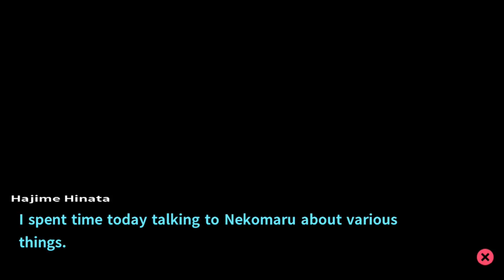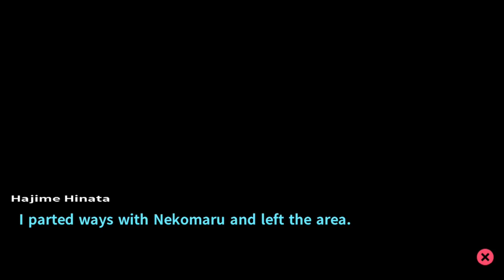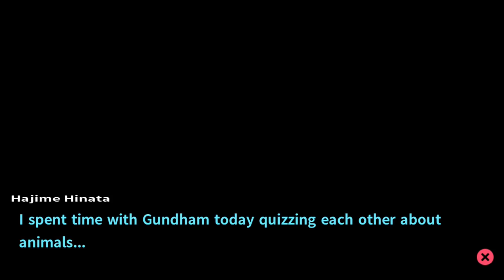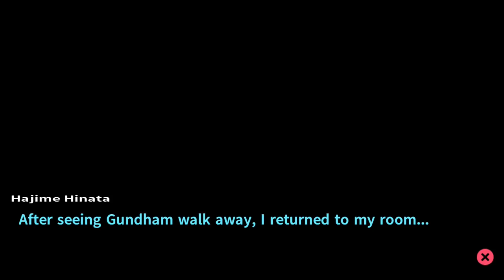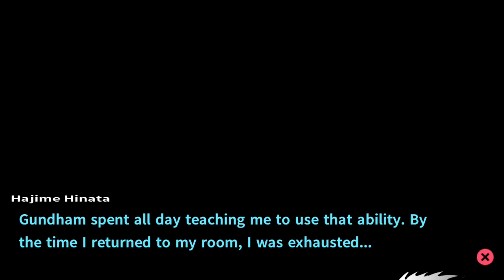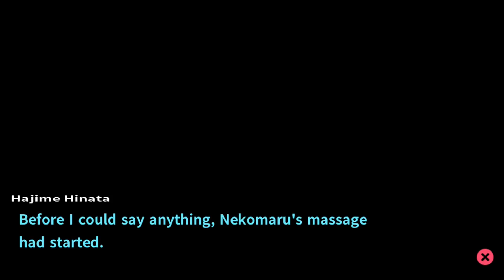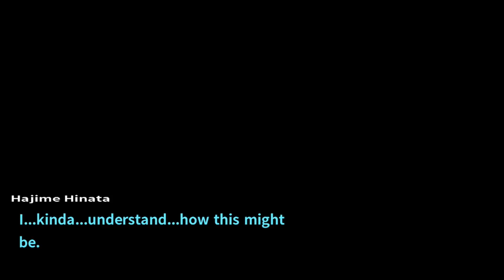1ShotPlays - Danganronpa 2 Island Mode Part 8 - Coach Of Gold (Blind)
This time we hang with Nekomaru and Gundham Tanaka. The hunt to collected everyone's hope fragments and undergarments continues.

Watch Our Full DR 2 Lets Play here!  Before you watch this. As there will be spoilers for Danganronpa 2 in this

Danganronpa 2: Goodbye Despair, the visual novel murder mystery created by Spike Chunsoft!